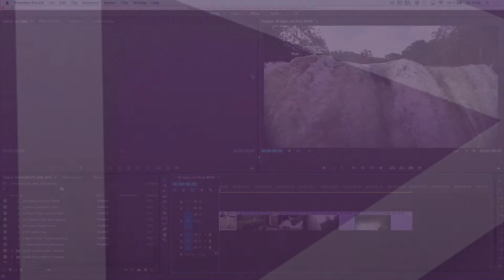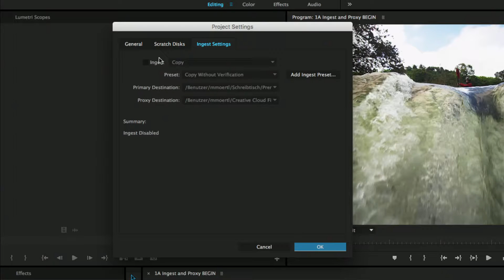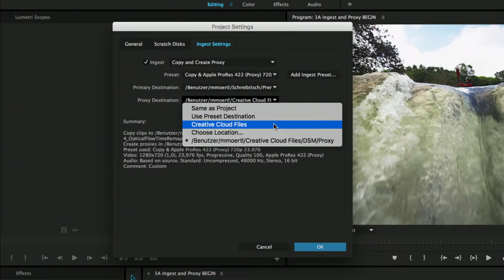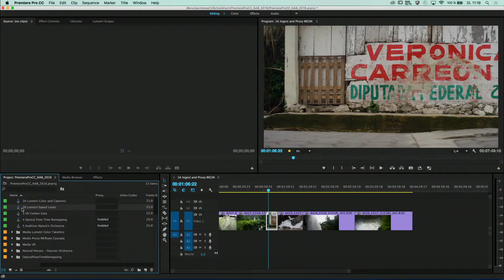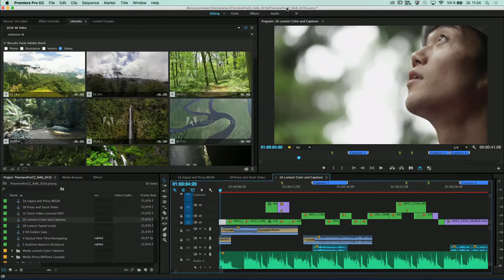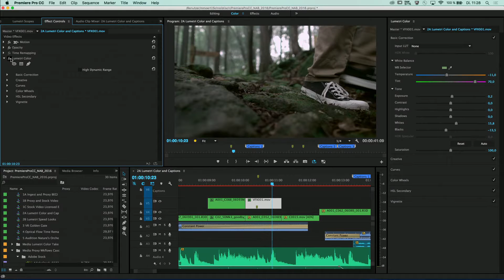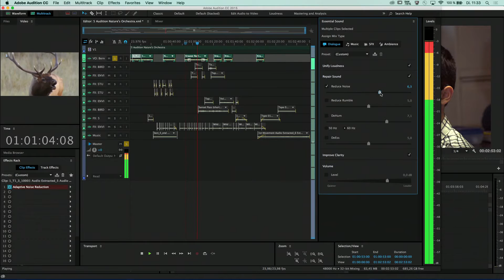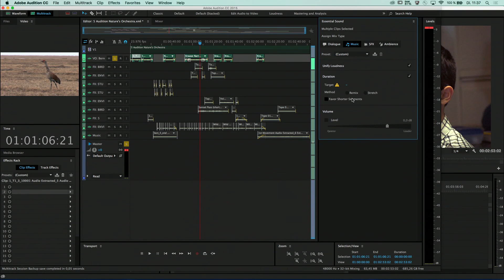Adobe CC - Neue Funktionen (Digitalschnittmesse 2016)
Michael Mörtl von Adobe stellt die Neuerung der Creative Cloud vor, die diesen Sommer erscheinen. Das zählen unter anderem der Proxy-Workflow in Premiere Pro, Adobe Stock, die sekundäre Farbkorrektur und das vereinfachte Sound Panel.